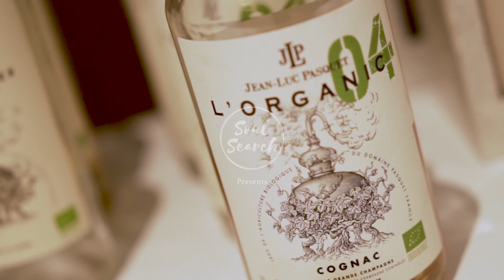Cognac Masterclass presented by Soul Search Canada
Cognac Masterclass presented by Soul Search Canada led by Cognac Sommelier Daniel Robinson. Event featuring Jean-Luc Pasquet Organic Cognac.

Shot and Edited by Kristian Aaron.